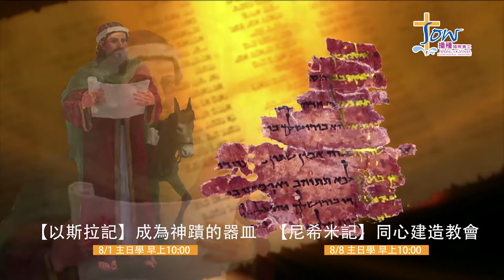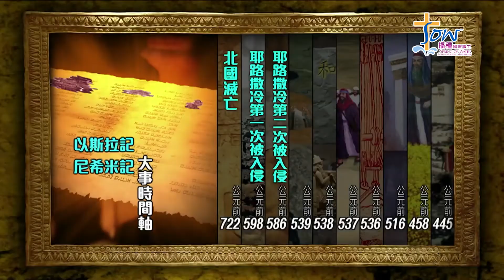2021 08 01 台福主日學預告